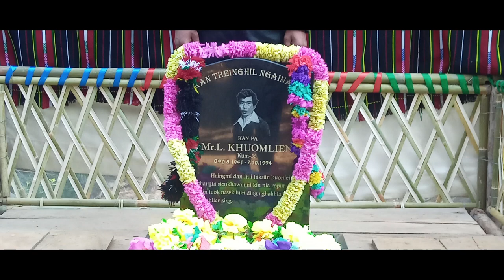Rayson M Infimate ||Zuopa L Khumlien